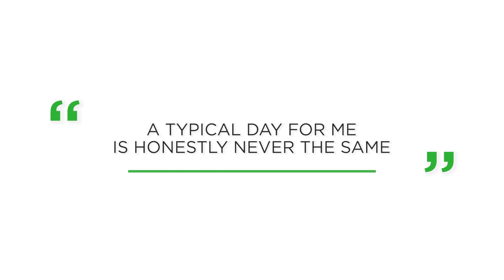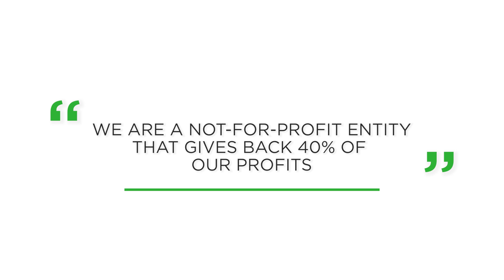Meet Delta Dental | Brennan F.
Meet Brennan, a Sales Manager at Delta Dental. Brennan has been with Delta Dental for two and a half years. In this episode of the Meet Delta Dental Series, Brennan tells us his favorite things about Delta Dental, why is proud to be on the team and his favorite project from our foundation!